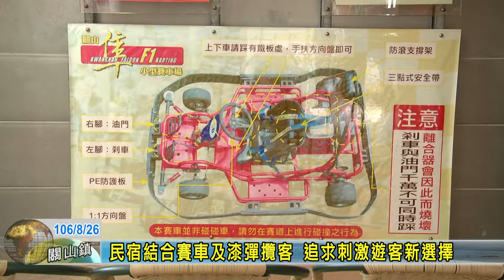20170826民宿結合賽車及漆彈攬客 追求刺激遊客新選擇